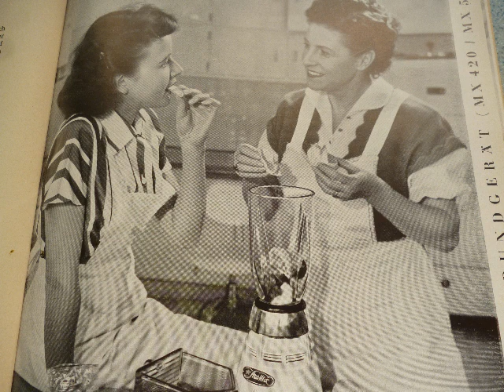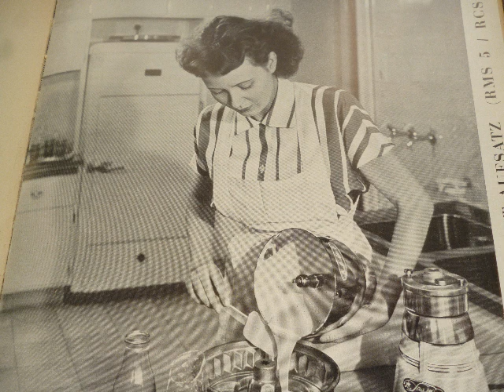StarMix Song, Werbung für Küchengeräte, Gesang Marianne Simon, Wolfgang Geri und Solisten, 1953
Der Starmix ist ein Küchengerät der Wirtschaftswunderzeit. Den Starmix-Song bringt Marianne Simon zu Gehör. Dazu spielt Wolfgang Geri mit seinen Solisten. Die Aufnahme entstand um 1953 im Tonstudio Bauer, Ludwigsburg. Hier abgebildet der Starmix Combi, ein vielfach einsetzbares Küchengerät der Firma Electrostar, Reichbach/Fils.  Das Gerät wurde 1954 für 475,--DM angeschafft und versah seinen Dienst  bis Anfang der 90er Jahre. Es wird heute noch ab und zu in Betrieb genommen und arbeitet tadellos. Die Firma Electrostar und auch dasTonstudio Bauer behaupten sich bis heute erfolgreich am Markt. Eine Schellackplatte aus dem Schallarchiv des Radiomuseum Hardthausen.